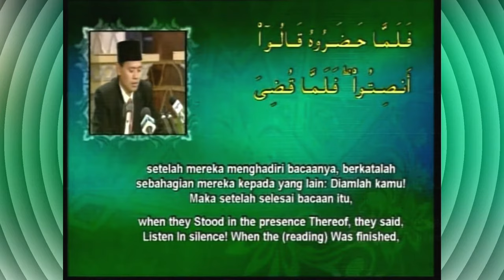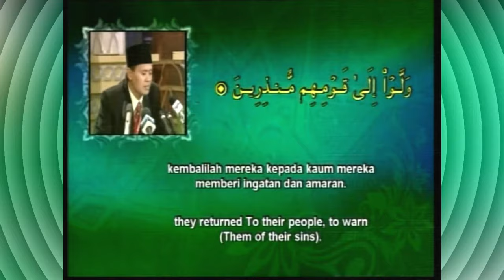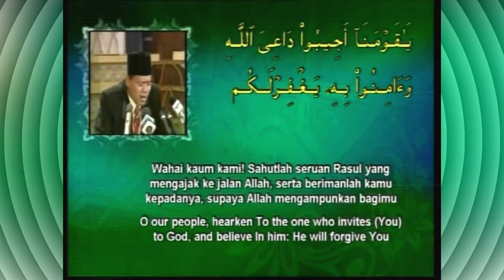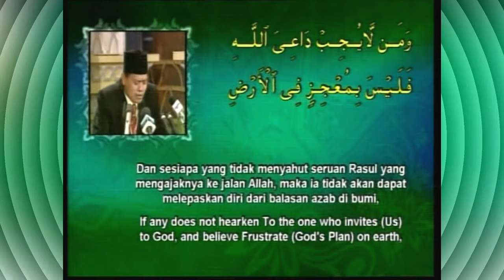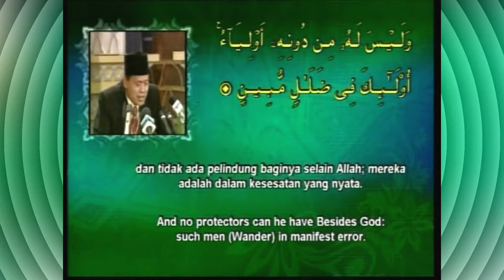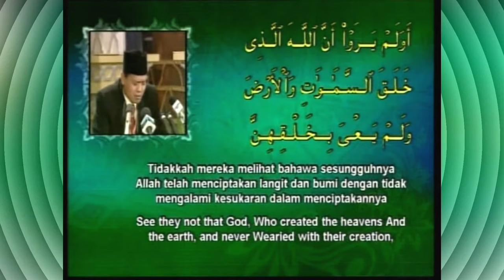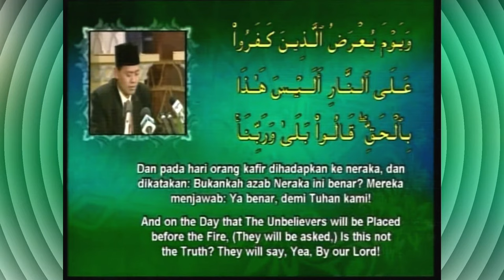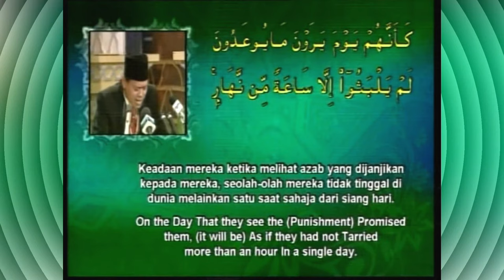H. Mu'min 'Aenul Mubarok Juara 1 mtq internasional di malaysia 2008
MTQ Internasional di Malayasia 2008 Qori Indonesia KH. Mu'min 'Aenul Mubarok menjadi yang terbaik dari 41 negara